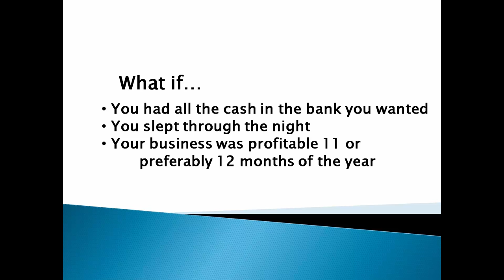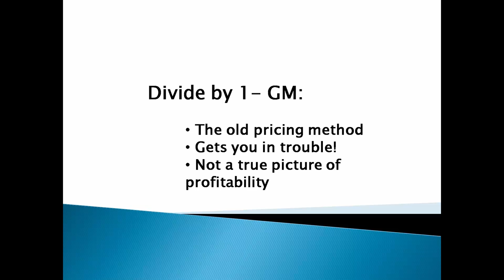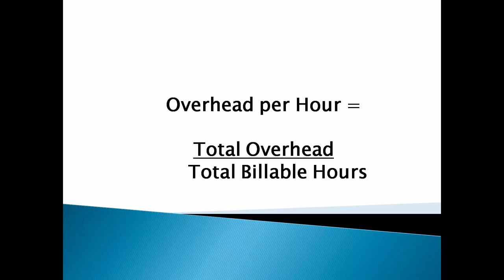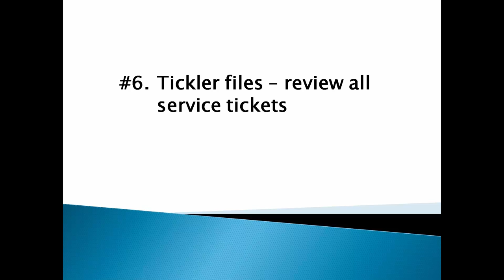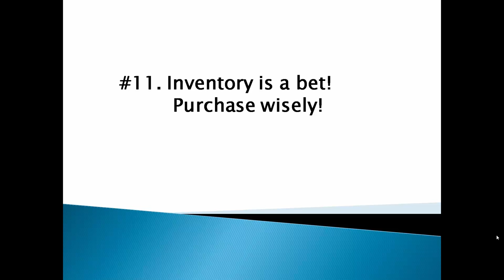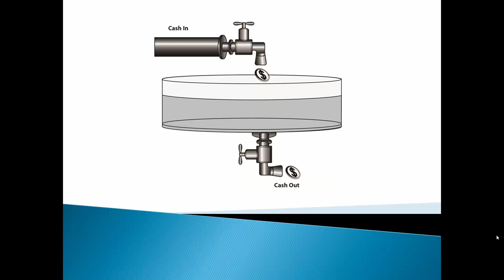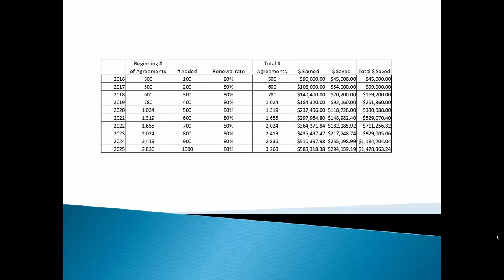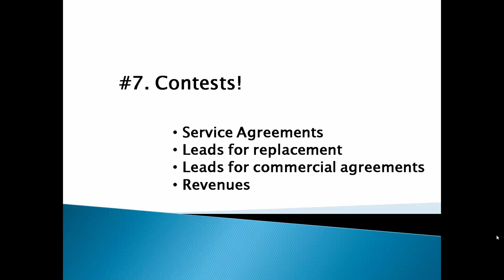17 Ways to Increase Profitability and Sleep Better at Night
Presented by Ruth King, Profitability Revolution Paradigm

Nationally recognized industry consultant and Profitability Master, Ruth King, focuses on proven, simple to implement ideas and tactics that plumbing and HVAC contractors can use to improve their bottom line. Operations, financial, sales, and marketing actions that work will be revealed during this fast paced hour. At the end, choose the ideas you want to implement, and do it! You will sleep better at night.